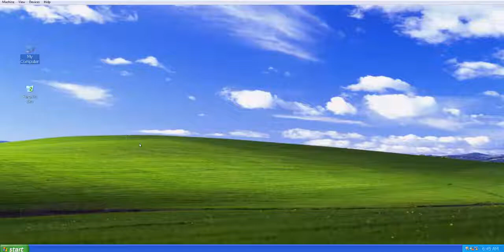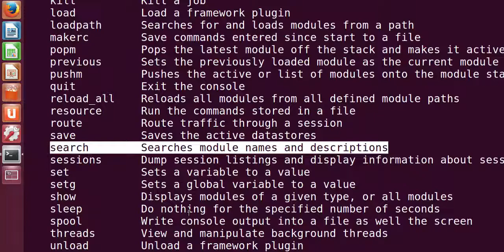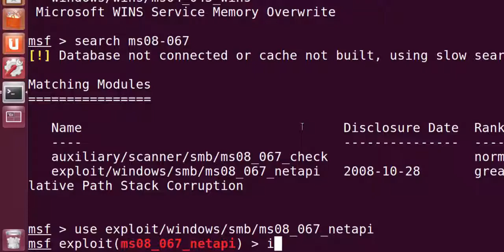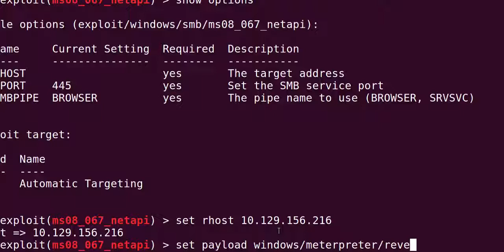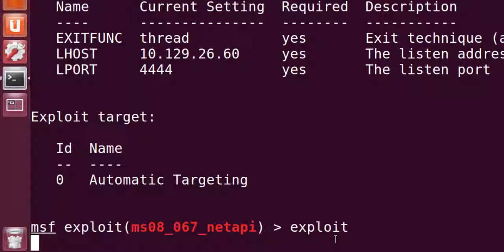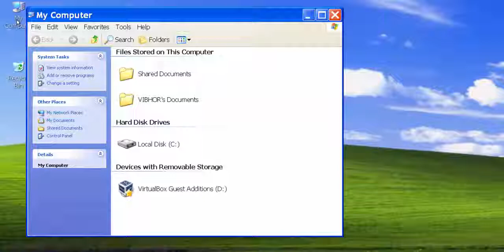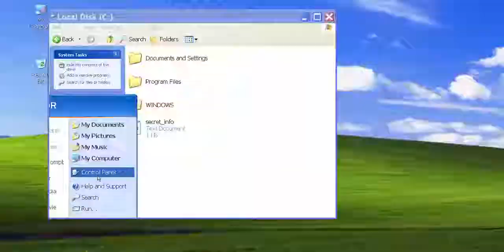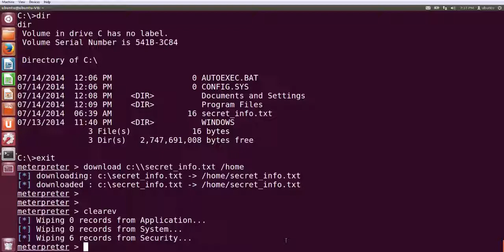Demo Metasploit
Short demo of basic metasploit commands.